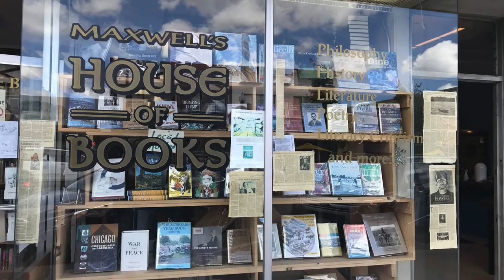Ep. 27: San Diego Bookstores, Part 4: MAXWELL’S HOUSE OF BOOKS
Continuing the San Diego bookstores series, Roderick Long chats with Craig Maxwell of Maxwell’s House of Books (good to the last drop of ink!) in La Mesa, featuring titles in philosophy, history, science, law, literature, poetry, drama, literary criticism, science fiction, mystery, and more.

Address:
Maxwell’s House of Books

Photo credits:
- Bookstore window logo:  Brandon Simmons (2017), Google Maps:
- Other photos: Craig Maxwell

Links to other items referenced in the discussion:

Mel Brooks’ SILENT MOVIE

F. W. Murnau, FAUST